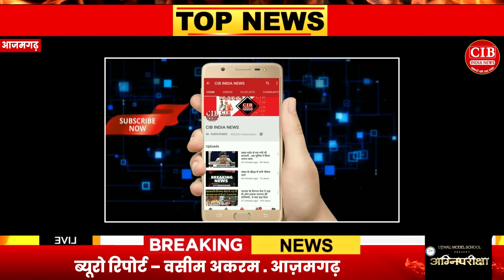आजमगढ़ में श्रेया के लिए बच्चों ने किया जमकर हंगामा , कहा लेकर रहेंगे न्याय